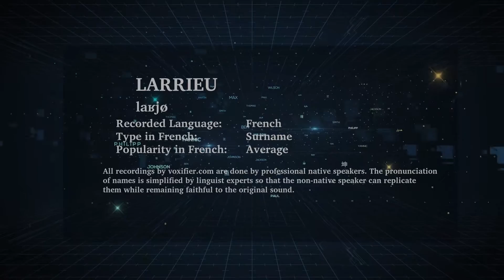How to Pronunce Larrieu in French - Voxifier.com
This is the French pronunciation, popularity, and phonetics recording of the surname Larrieu. The same name may exist in other languages with different pronunciations.